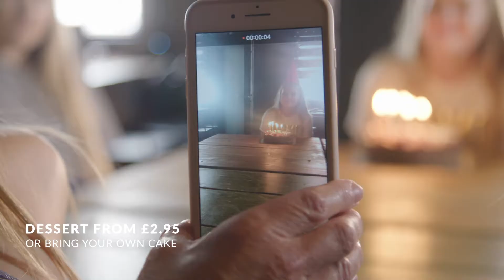The Great Escape Game | Teen Birthday Party